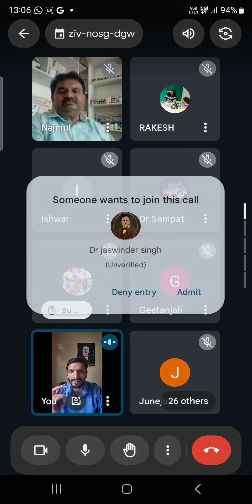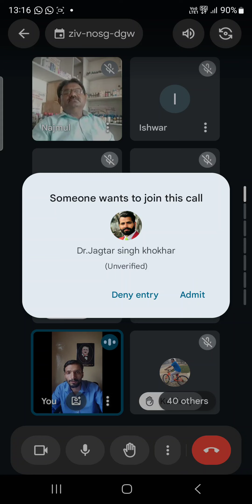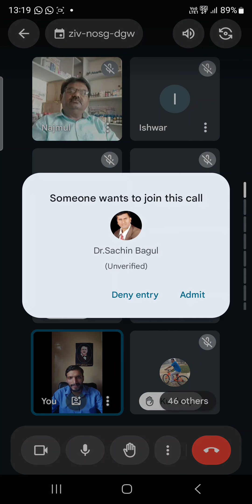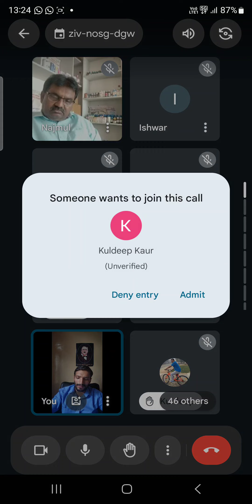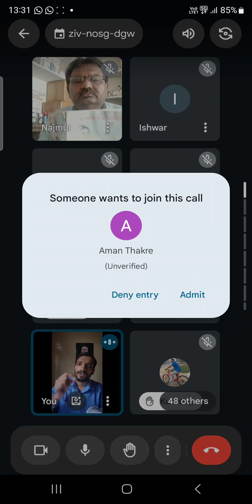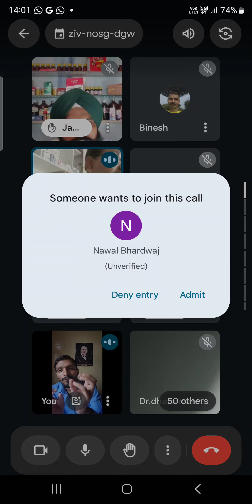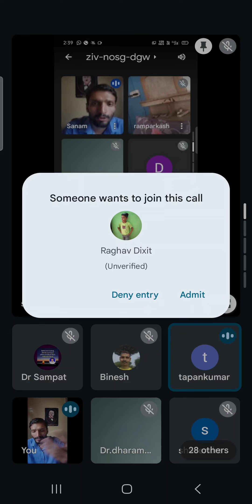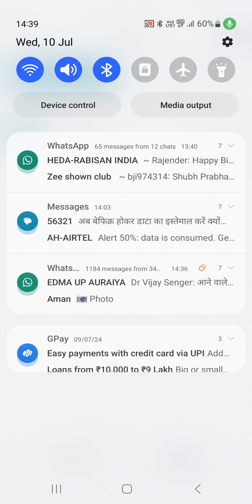Practical implication of pulse diagnosis part 4 & uses of A1,A2,A3.